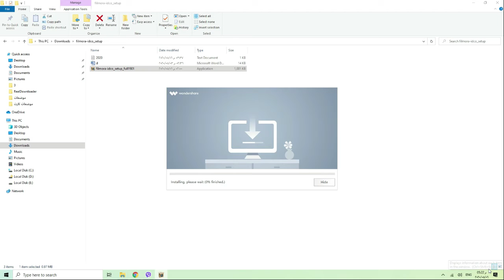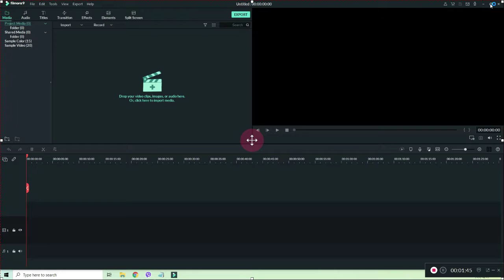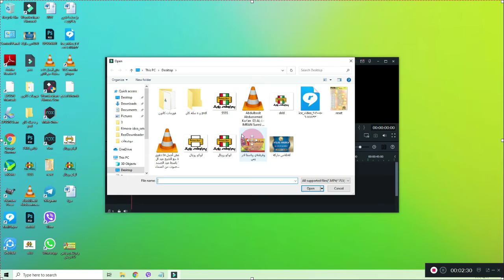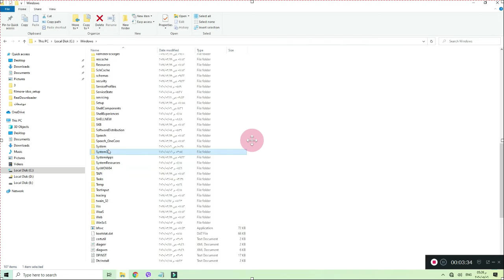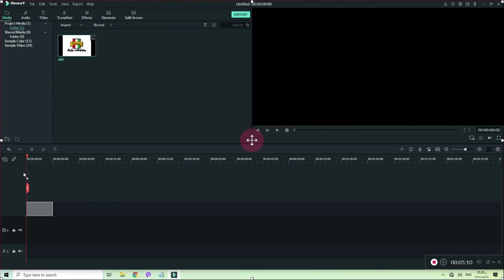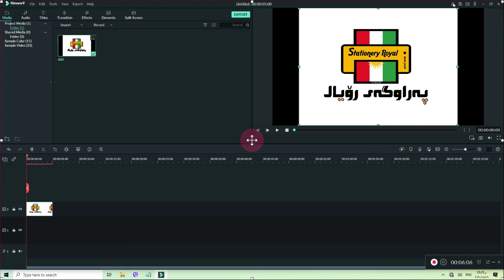Wondershare Filmora Scrn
مكتبقرطاسية  - علوم تكنلوجي- صيانة طابيعة

510B3C20A9E54E0FF1D2FC28BAD1220E

35706E040C63EE00E377911BB9A3B301

D772BE0279AFE60AF0E1D2109CA89A19

510B3C20A9E54E0FF1D2FC28BAD1220E

35706E040C63EE00E377911BB9A3B301

D772BE0279AFE60AF0E1D2109CA89A19

سامال سورجي